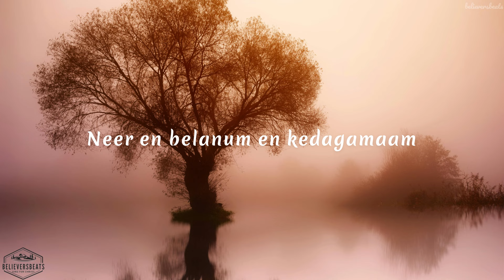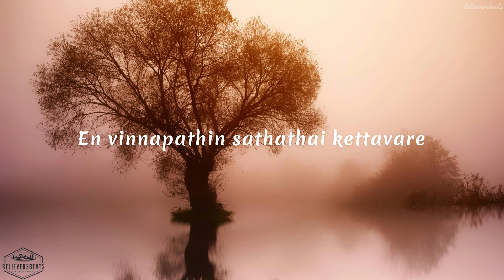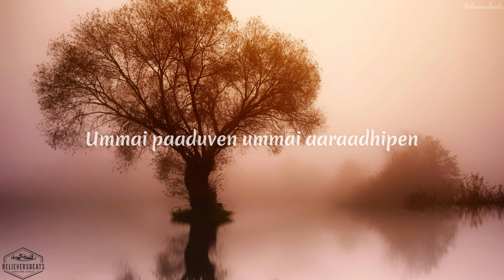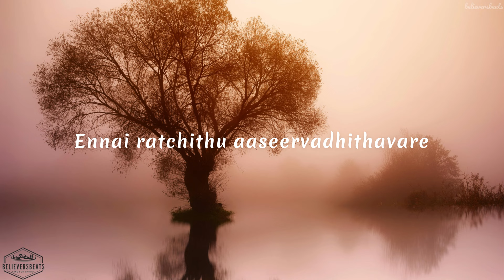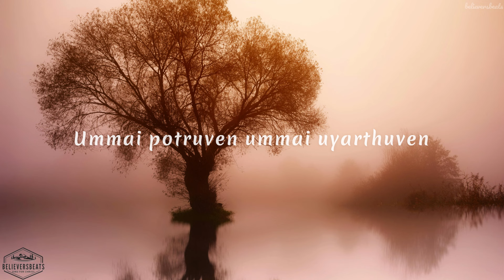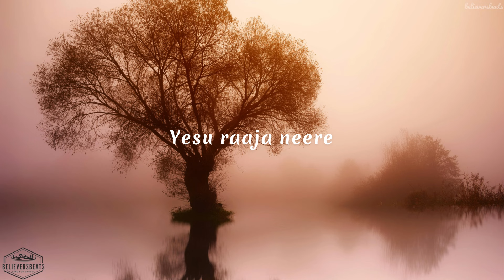Neer En | Joseph Aldrin | Tamil Christian song with English lyrics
Tamil Christian song with English lyrics – Neer En

*Credits:*
Song: Neer En
Lyrics & Tune: Joseph Aldrin
Voice: Joseph Aldrin
Album: Pradhana Aasariyarae, Volume 1

The Lord is my strength and my shield; my heart trusted in him, and I am helped: therefore my heart greatly rejoiceth; and with my song will I praise him.
- Psalm 28:7